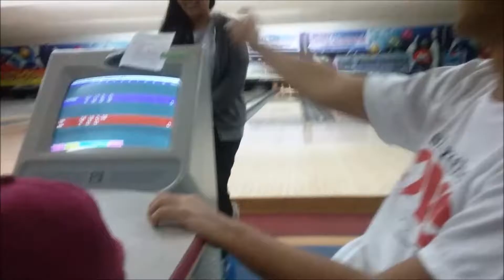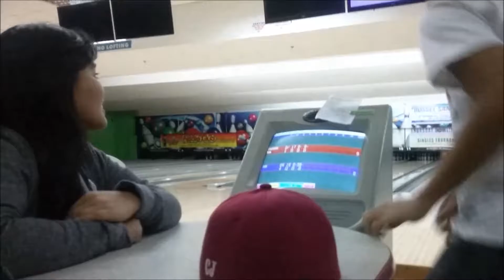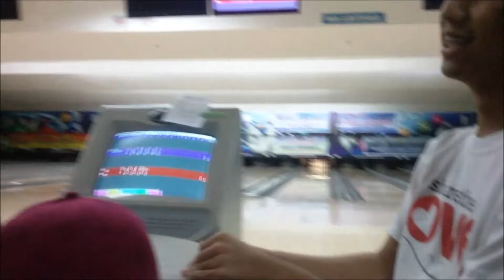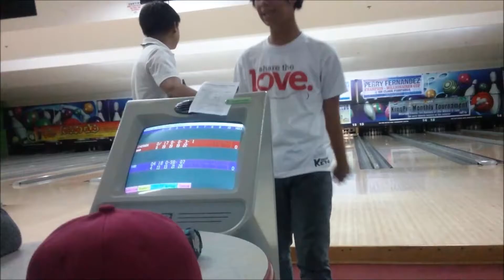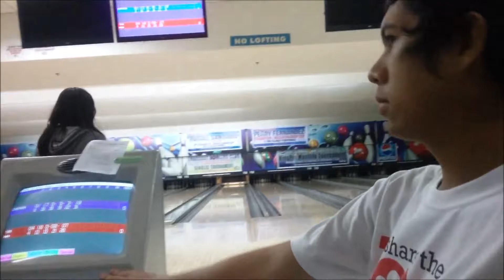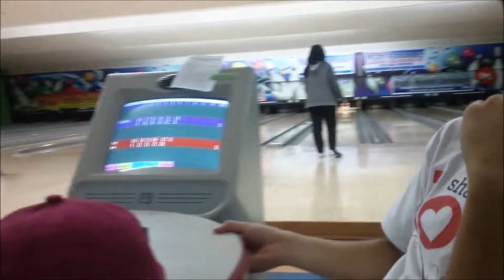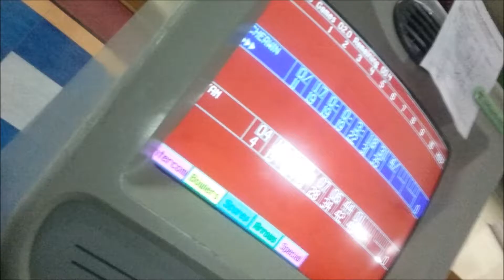19th birthday of Nikolasbong | super late upload